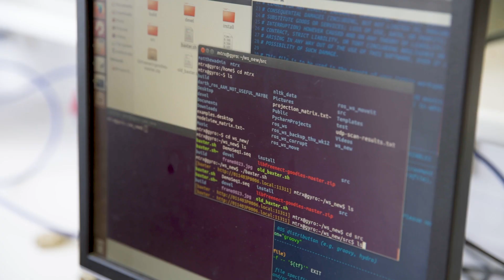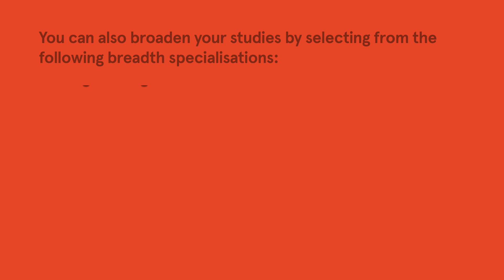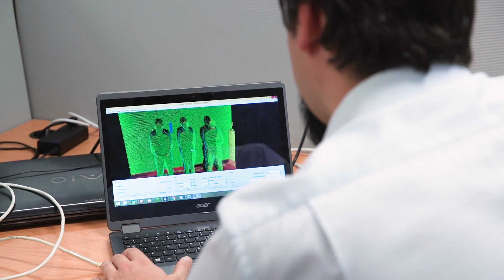Bachelor of Engineering Honours (Mechatronic), University of Sydney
Combine various engineering disciplines to understand the technology underpinning robotics, autonomous systems, automated manufacturing and intelligent microprocessor-based technologies.

This degree contains enhanced foundational studies in mathematics and computing and the option to select one of the following specialisations: Computer Systems (Mechatronic), Engineering Data Science (Mechatronic), Humanitarian Engineering (Mechatronic), Innovation and Entrepreneurship (Mechatronic), Robotics and Intelligent Systems (Mechatronic)